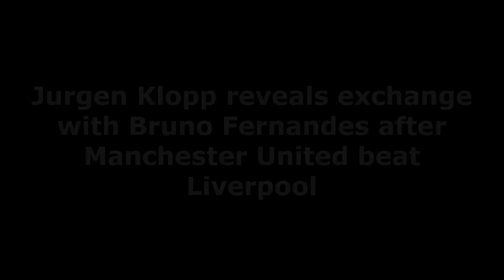STARTLING❗ Jurgen Klopp reveals exchange with Bruno Fernandes after Manchester United beat Liverpool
Jurgen Klopp has played down his exchange with Bruno Fernandes after Liverpool’s defeat to Manchester United at Old Trafford on Monday evening.
Liverpool are still searching for their first win of the new Premier League season as goals from Jadon Sancho and Marcus Rashford gave United the lead.
Mohamed Salah pulled a goal back for Liverpool but they were unable to salvage a point from the game.